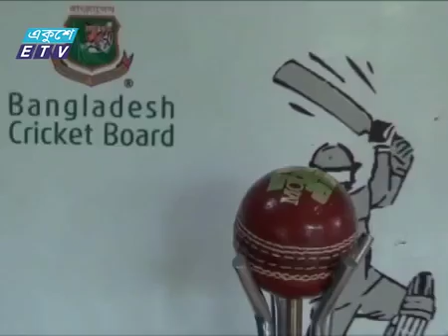Mustafiz News Ekushey Television Ltd 22 06 2015